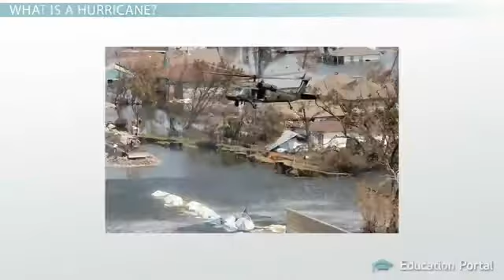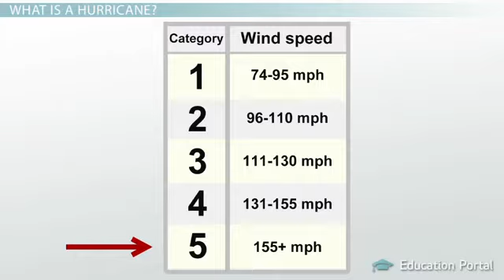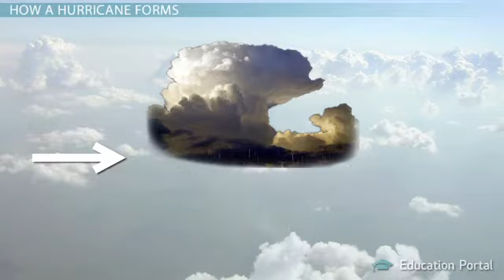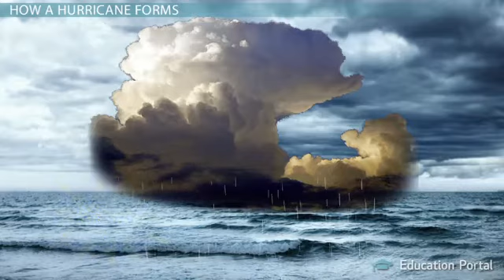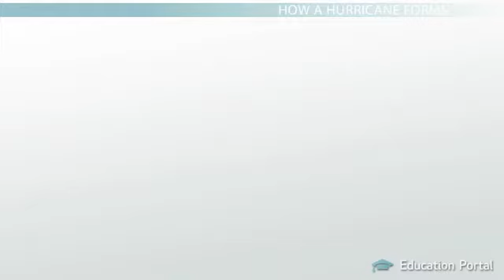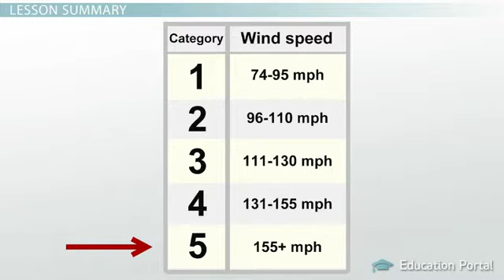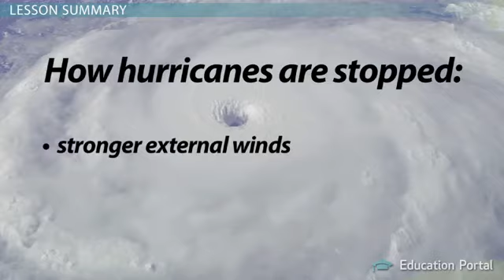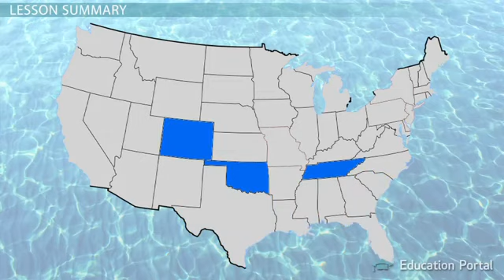Hurricanes Types, Formation, Causes & Effects Free Earth Science Video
Hazards resulting from atmospheric disturbances: Large-scale tropical disturbances: Tropical storm / Hurricanes/cyclones / Typhoons